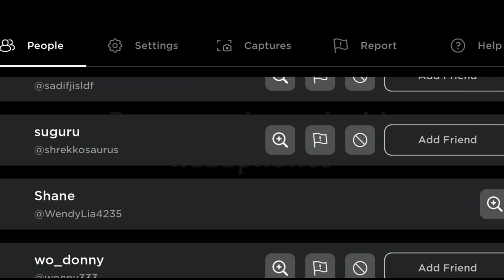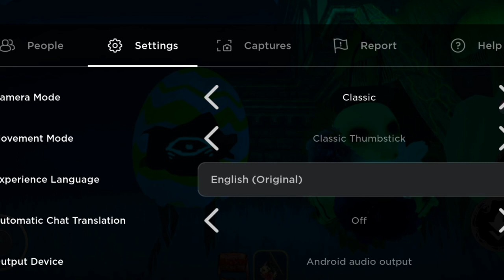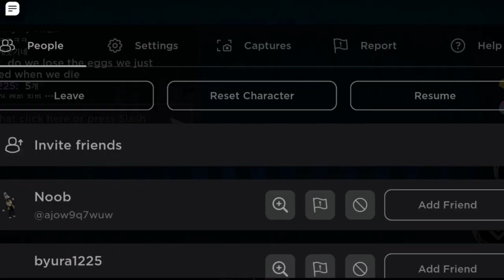The Mimic | The Hunt Gameplay